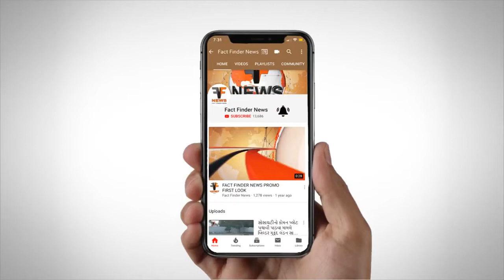છોટાઉદેપુર : લીઝ માફિયાઓ સામે મહિલાઓએ મોરચો માંડ્યો